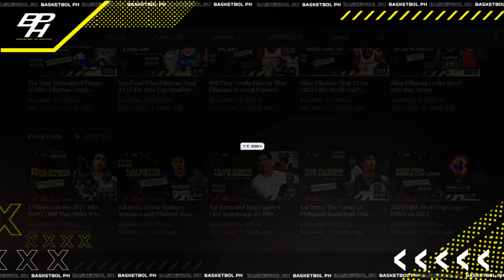PBA Dunks, Game Winning Shots, Crazy Finishes etc. | PBA Season 46 Philippine Cup Highlights